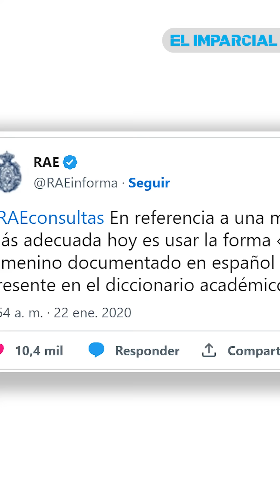Sheinbaum quiere que la llamen Presidenta con "A"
Al recibir su constancia como Presidenta Constitucional de los Estados Unidos Mexicanos, Claudia Sheinbaum dejó en claro que México hace historia al tener una mujer Presidenta con "A" e hizo énfasis en que así quiere que la llamen.